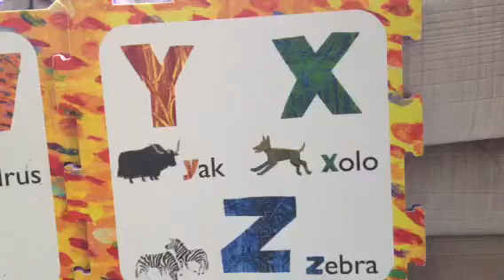Eric Carle alphabet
Y X Z?